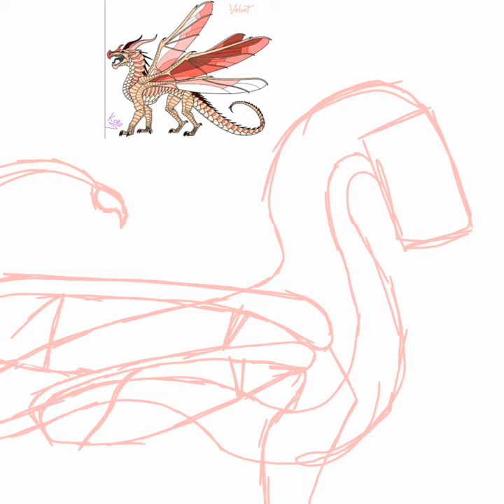Literally a speed paint of a dragon (No sound.. maybe jumpscares?)